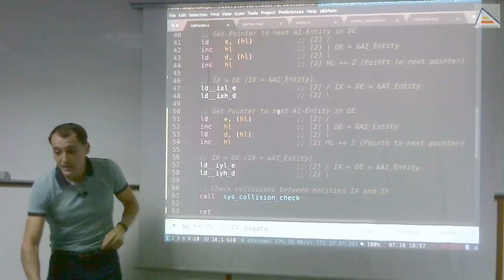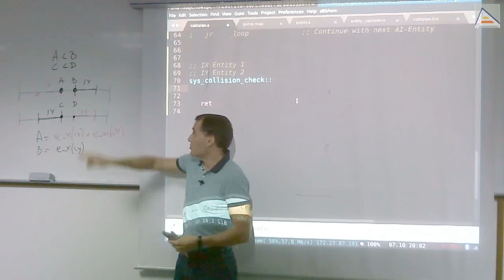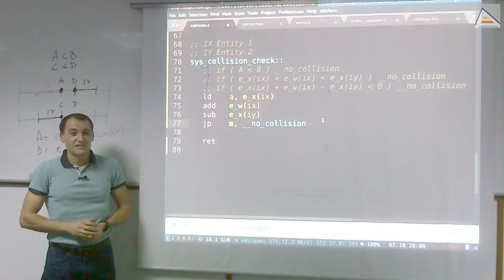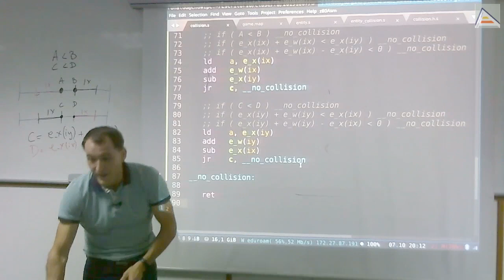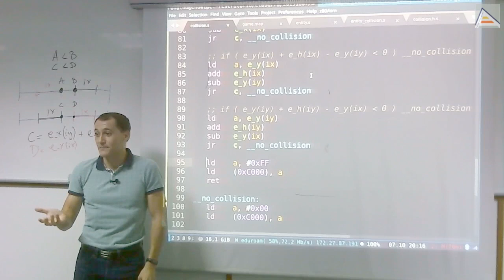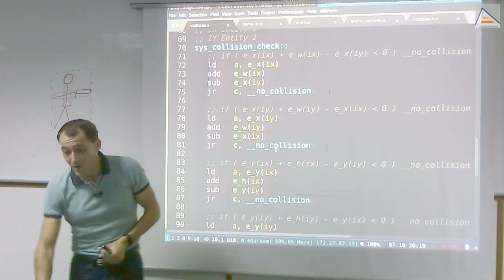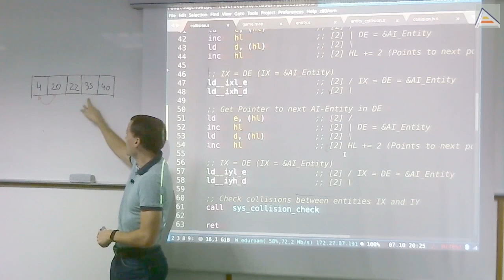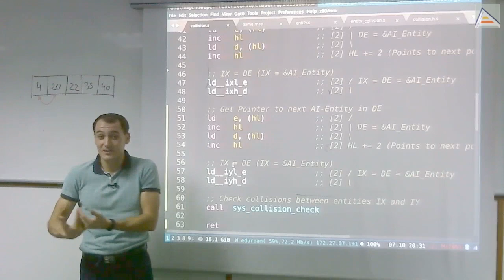Colisiones entre bounding boxes [ASM Z80]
[Sesión 7.5]: Tras tener un sistema de colisiones operativo, realizamos el algoritmo para comprobar colisiones entre 2 entidades cualesquiera, con sus Bounding Boxes. Revisamos las bases matemáticas de la comprobación de colisiones a partir de proyecciones sobre los ejes.
Contenidos Detallados:
- Analizamos las posibilidades de que 2 intervalos cualesquiera no colisionen en una dimensión
- Describimos matemáticamente cómo realizar las comparaciones oportunas para saber si dos intervalos no colisionan
- Entendemos bien los casos y su implicación
- Calculamos los puntos que deben ser analizamos según nuestros datos
- Pasamos las matemáticas a código paso por paso, entendiendo las transformaciones matemáticas en cada paso. El código final queda mucho más simple gracias al razonamiento matemático
- Reflexionamos sobre los flags a utilizar para la comprobación de la condición que estamos tratando
- Entendemos diferencias importantes entre el flag S (Sign) y el flag C (Carry). Potenciales usos y problemas asociados
- Tras haber hecho la comprobación de un caso, procedemos al siguiente de la misma manera
- Comprobamos el funcionamiento de nuestras colisiones sobre un único eje pintando un par de píxeles en cada caso
- Entendemos que el código que hemos hecho es en un eje y que en los demás ejes es homomórfico, por lo que basta con copiar/pegar y sustituir los datos del eje y, ya que es idéntico.
- Revisamos lo importante que es el razonamiento matemático para poder producir un código de calidad en estos casos
- Explicamos teóricamente otras variantes del uso de Bounding Boxes para mejorar nuestra detección de colisiones:
-- Uso de varios Bounding boxes para distintas partes de un sprite
-- Uso de jerárquico de Bounding Boxes
- Tras haber implementado las colisiones entre 2 entidades, analizamos como realizar las colisiones entre todas las entidades del sistema recorriendo el array
- Analizamos como evitar comprobar colisiones innecesarias, con la forma de recorrer el array
- Vemos una optimización para muchas entidades: tenerlas ordenadas por una coordenada nos permite descartar rápidamente colisiones con entidades que están alejadas
- Analizamos la ventaja de tener un array ordenado y el coste potencialmente mínimo de mantener el orden prestando atención a los cambios locales de movimiento